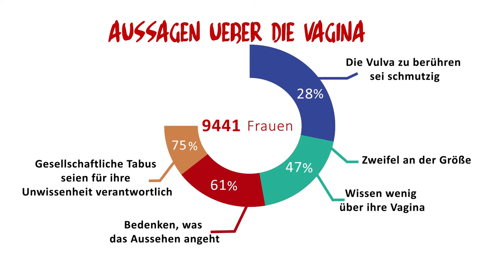Sex-Vlog mit Ann-Marlene Henning: Scham vs. Sexleben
Sex im Dunkeln? Für viele junge Frauen ist das die einzige Option - aus Scham vor dem eigenen Körper. In der ersten Folge des RND-Vlogs "Ach, komm!" erklärt Bestsellerautorin und Sexologin Ann-Marlene Henning, wie man diese ablegen kann.